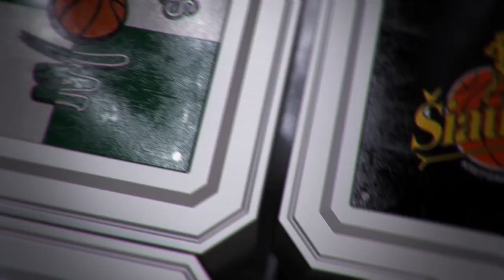D.Adomaitis „Niekada neabejojau savo komanda“